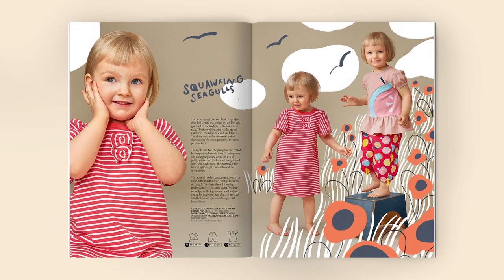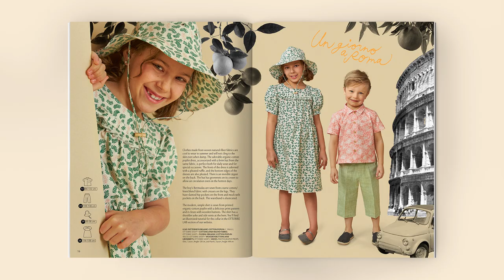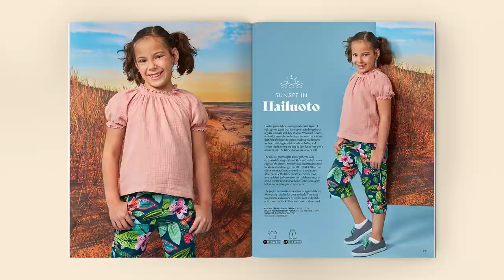OTTOBRE design® summer 3/2021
Greetings from the OTTOBRE design® editorial office!

Children’s daily wear clothes are mostly made of stretchy, easy-care jerseys. Non-stretch woven fabrics have nevertheless traditionally been used for summer clothes and special-occasion apparel. However, there’s no need to compromise on comfort with non-stretch clothes as they can be light, airy, soft and functional –as you can see in our latest issue.

We divided our summer collection to four different themes. As travelling wasn’t possible yet, we used our imagination.

FLOWER FIELDS AND BLUE SKY - Let’s play!
   From flower meadows to summer parties. Two pairs of cropped pants with shoulder straps, a safari shirt and a raglan T-shirt. A jersey dress and tunic, and poplin pants. A sleeveless summer dress, a double gauze top and linen culottes. Sizes 86–122 cm

CITY TOUR - Special occasion clothing
   Celebrating around Europe. A short-sleeve shirt and linen Bermudas. Two lovely voile dresses, a pretty poplin dress and a brim hat. A linen jacket with coordinating pants, a short-sleeve crinkled-cotton shirt and a raglan T-shirt. Sizes 86–122 | 92–128 | 116–158 | 104–148 | 128–170 cm

TINY ADVENTURES - Close to home
   Babies’ adventures take place close-by. An adorable special-occasion dress and matching bloomers from cotton batiste, and a drop-seat playsuit and a cap from linen fabric. A bodysuit dress, a tunic, cropped pants and a playsuit, all sewn from single jersey. A sweatshirt romper, a long-sleeve T-shirt and a jersey playsuit with a collar. Sizes 62–92 | 74–104 cm

NORDIC TREKKING - An imaginary journey in stunning northern scenery
   Hiking in the north. A denim dress and shirt, a double gauze top and poplin Bermudas. A jersey dress and a poplin brim hat. A raglan T-shirt, tank tops and three pairs of Bermudas. A fabulous poplin jumpsuit. Sizes 104–146 | 116–158 | 128–170 cm

Wishing you an inspiring summer,

Ottobre design® team